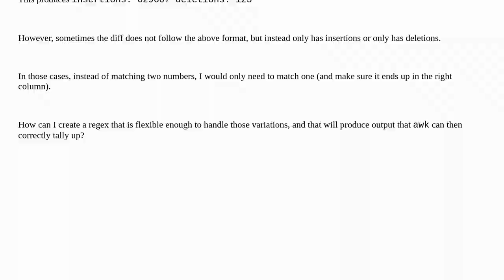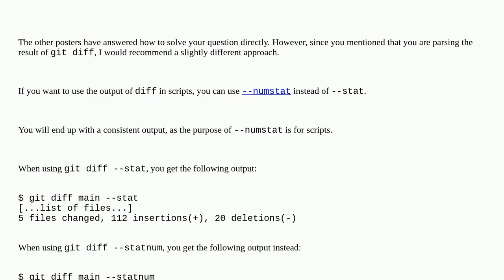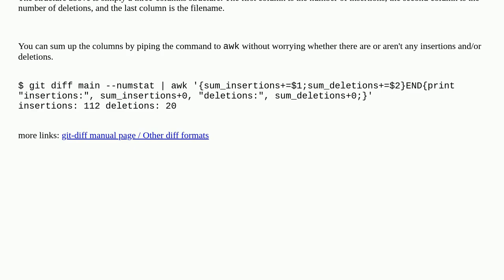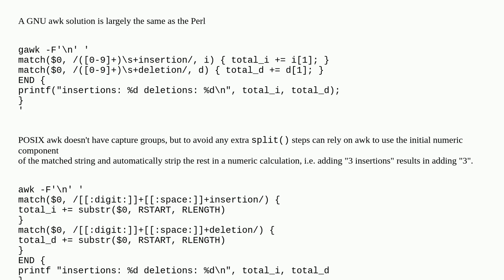grep multiple patterns with differing number of matching groups?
A special thanks goes out to the community

  pattern-matching regular-expression grep awk